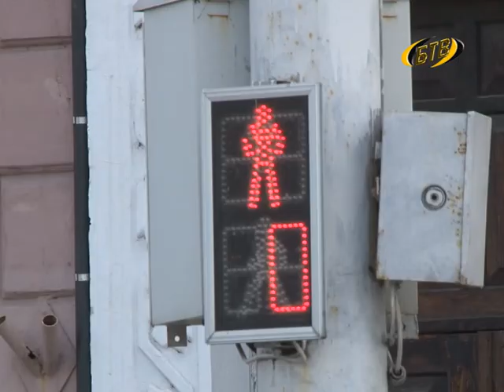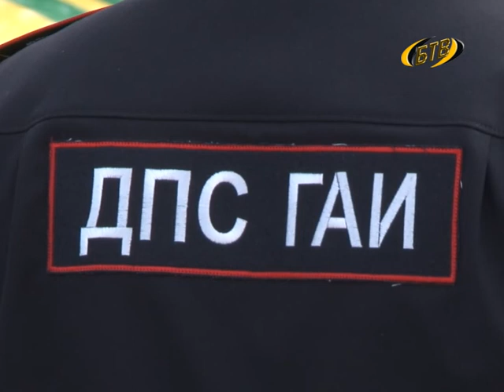Дзержинского, 53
Еженедельная программа пресс-службы УВД г. Бендеры.